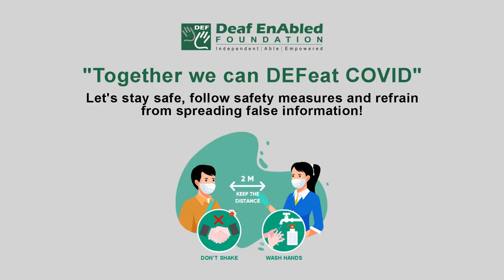Polychromatic (Adjective) Word of the Day for June 8th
Polychromatic

Meaning: multicolored, showing a variety or change of color

Example: The beautiful painting was polychromatic.